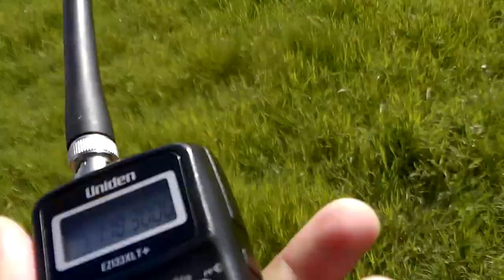A friend taking off to Tenerife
Reg-G-TAWN
callsign-BY7740
Flight-Birmingham (BHX) Tenerife (TFS)
airline-TUI